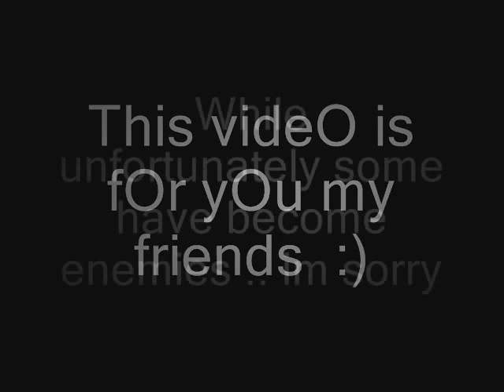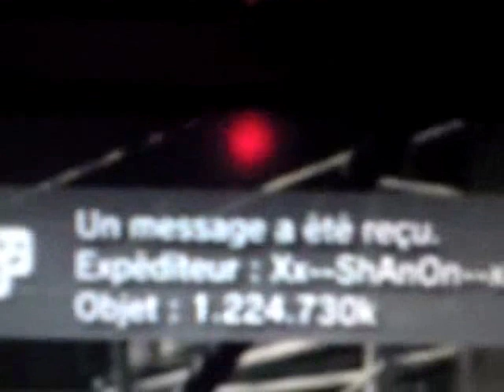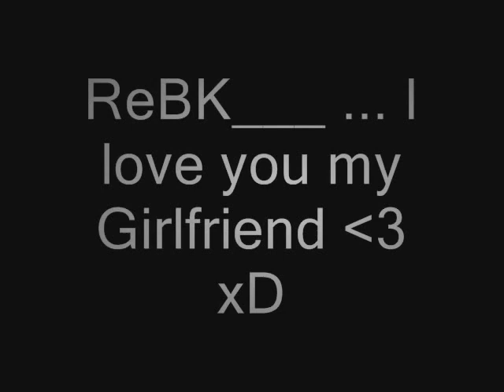Video of Xx--ShAnOn--xX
In this video : Xx--ShAnOn--xX Turkish-Beast- Michael-1979 ReBK___ Albert-WeskerMTA segismundo23 Hugoboss92320 slashzoso69 chiringocruel24 Taytoutay and others...